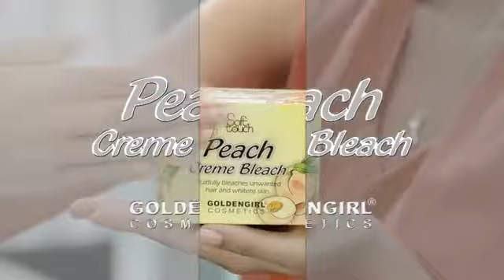Golden Girl Peach Cream Bleach tvc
Golden Girl is a local skin care brand manufactured by GoldenGirl Cosmetics. Overall the brand is growing steadily and getting appreciation due to its good quality.

Client Name: GOLDEN GIRL
Director: Babar Zaffar
Production: Sea Films